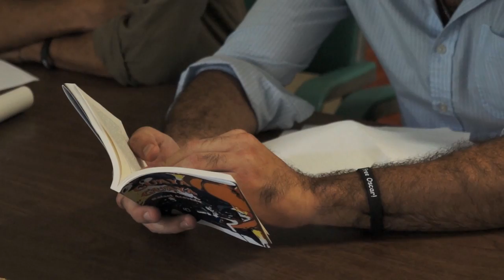Guillermo Rebollo Gil / "Ghosts that we knew"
/ El escritor y poeta puertorriqueño Guillermo Rebollo Gil hace una lectura de "Ghosts that we knew", texto que forma parte de su libro "Decirla en pedacitos: estrategias de cercanía".